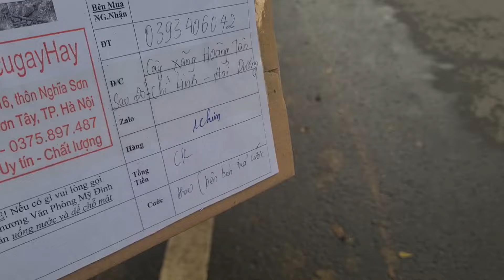🐁🐁🐁 HỢP TÁC XÃ CHUỘT LANG BA VÌ 0335305982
Dùng thử công cụ chỉnh sửa video miễn phí CapCut để tạo video!